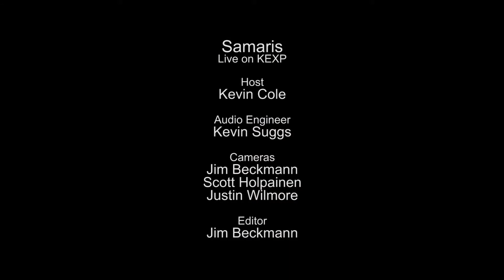Samaris Intro + Nótt Live on KEXP